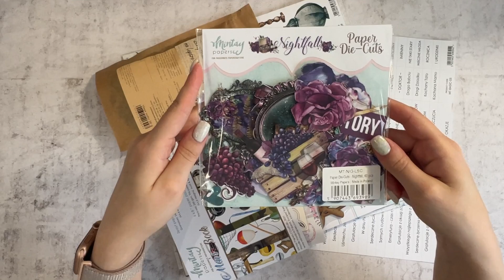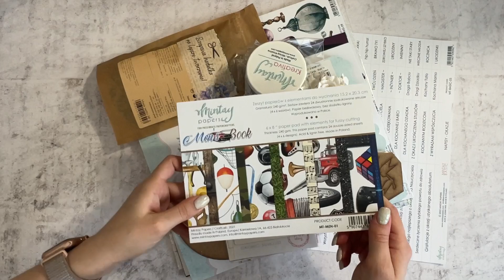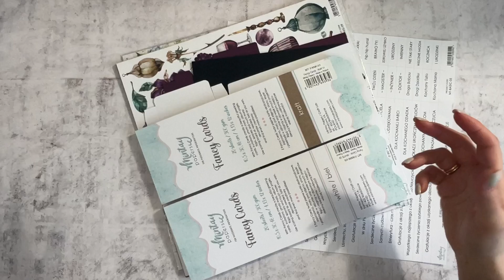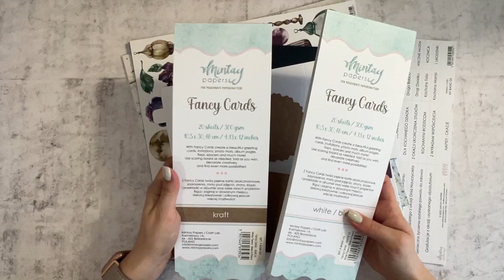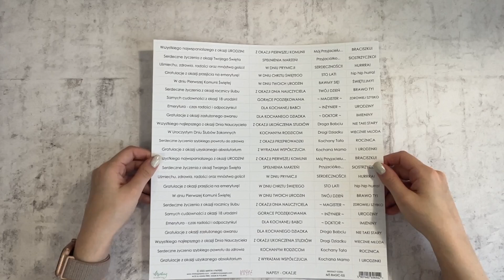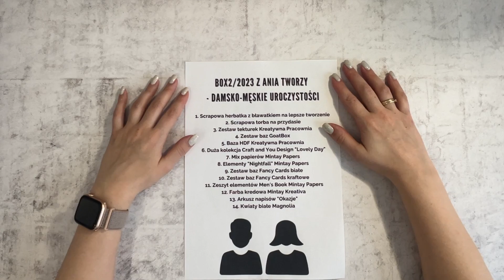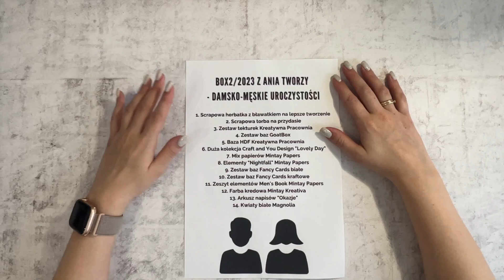Scrapowy MYSTERY BOX 2/2023 z Ania Tworzy "Uroczystości damskie i męskie" prezentacja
Podobają Ci sie moje filmy ? Chcesz zgarnąć wyjątkowe bonusy ?
Zapraszam do wspierania mnie na YouTube :)

Wspaniałego dnia !